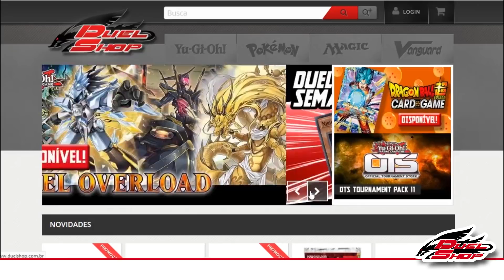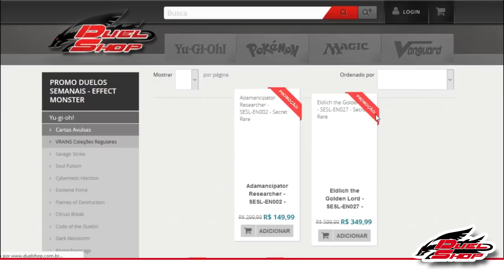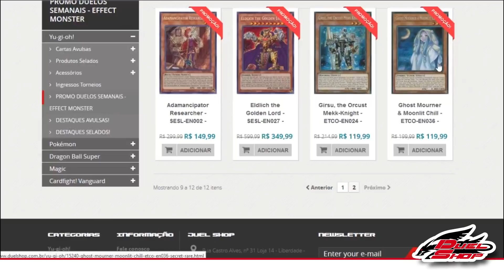Torneio Semanal Online 11/07/2020 - Semi-Finais!